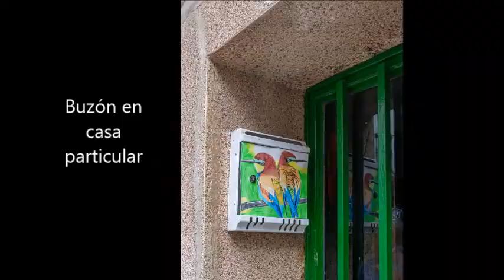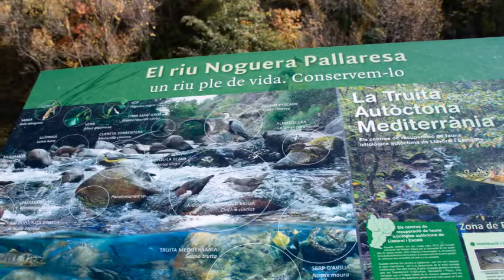OTOÑO PIRINEOS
Un paseo por los valles d'Asua y del  Cardós y algunas poblaciones como Llesuí,Tavascan y Panelles